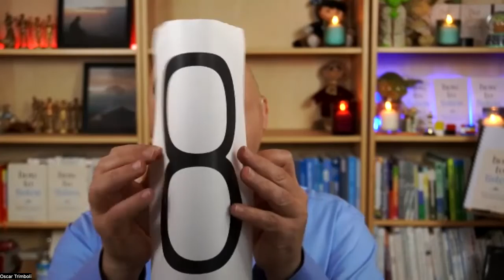Leadership and Communication: Listening Beyond Words. Ep #202 w/ Oscar Trimboli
In this episode of the Strategy and Leadership podcast, Oscar discusses all things Leadership and Communication: How to improve your listening as a leader, Listening to what wasn’t said vs what was said, Which code phrases should you watch for to understand the motivations of your stakeholders? And much more.

Oscar Trimboli is a mentor, coach, public speaker, and author. He is the author of Deep Listening: Impact Beyond Words. For nearly a decade, he was a director at Microsoft, where he oversaw the MS Office division in Australia. Today, he consults with leadership teams and their businesses on the significance of clarity in effecting change, how to embrace the digital economy, and the role values play in achieving your purpose.

0:00 Intro

► Work with us: Are you looking for someone to facilitate your strategic planning process?

► Check out our online course on how to successfully lead your next strategic planning process